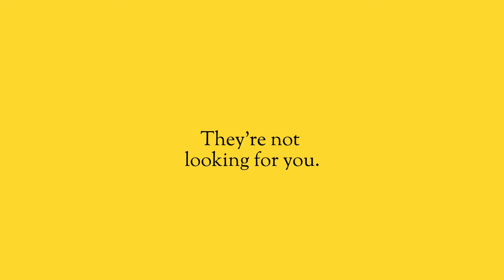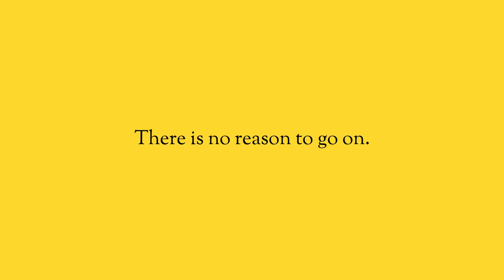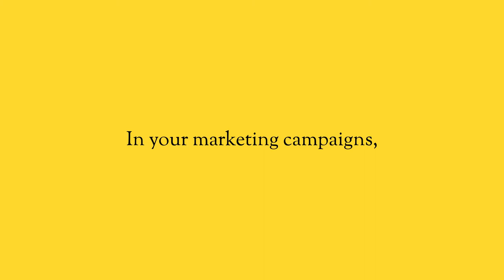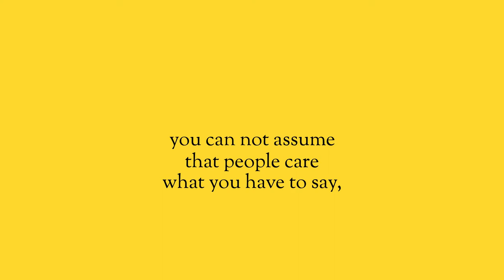Why being optimistic is not enough.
If you’re planning an advertising or marketing campaign, you have to be able to hook people in. You have to earn the right for their attention, then you have to give them a reason to move on to the next step. You have to align that reason with something that’s within them, something that they’re searching for.

Building a marketing or advertising campaign, relying on optimism alone just isn’t enough. In this video, we cover what’s necessary to make your campaign succeed.

Check out the Something to Prove Podcast that I host with my friend Evan Carmichael, released every Friday.

I also have a day job.  I'm the founder of PHANTA.  If you want to check out what we do or see how we can help your business. phanta.com